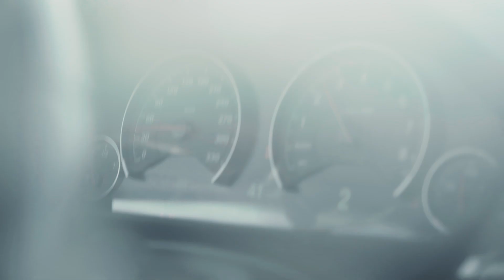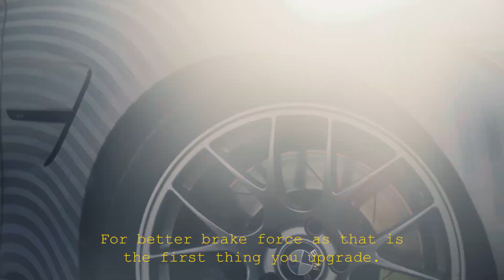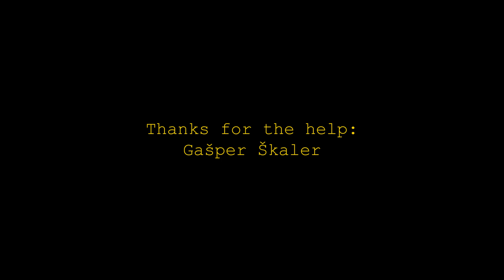Less worrying more driving.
Anže's Racetaxi M3

A chill story video about Anže, his M3 and Racetaxi. I hope you enjoy.